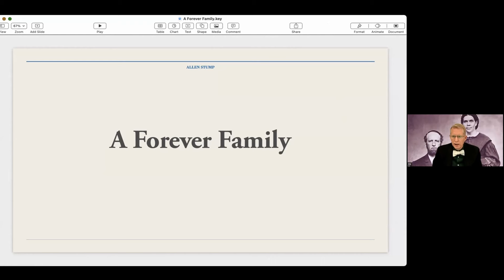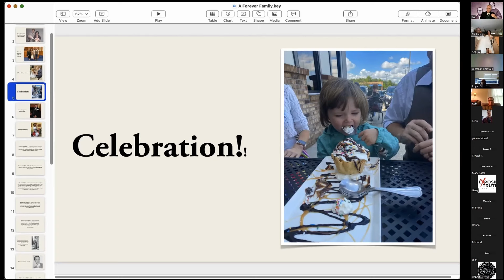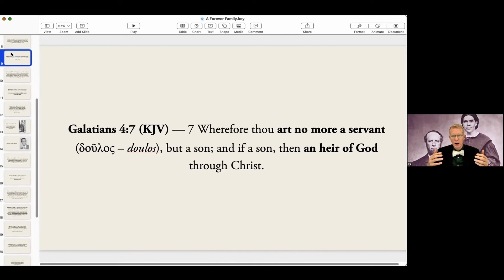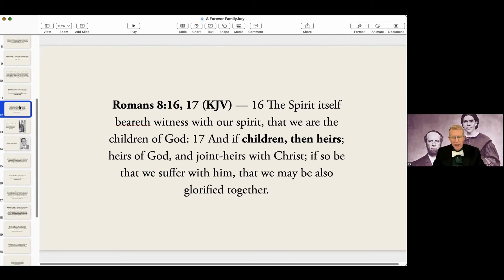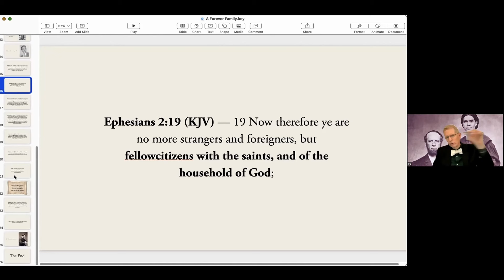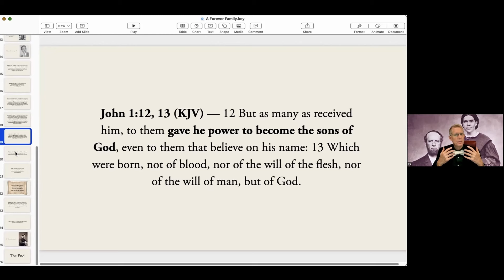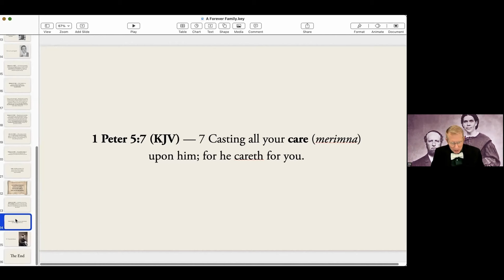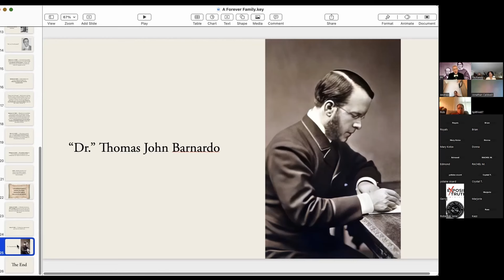A Forever Family by Pastor Allen Stump 2023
Pastor Allen Stump shares personal experiences about adoption, and what his family has been through.

You will be moved emotionally as you listen, but more important is how he ties together the reality of our heavenly adoption by God Himself through Jesus Christ His Son.

I pray you listen attentively as you won't want to miss out on any of the information being shared!

For more information about Pastor Allen Stump and how to contact him,

God bless!